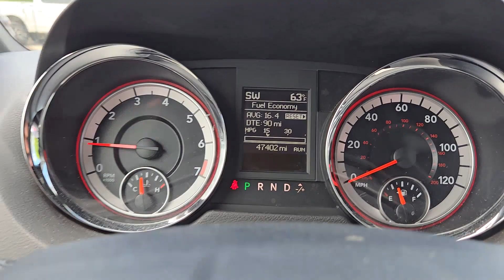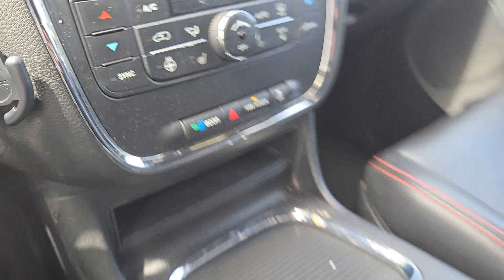2019 Dodge Grand_Caravan Rockwall, Garland, Mesquite, Dallas, McKinney KR536625A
Octane Red Pearlcoat Used 2019 Dodge Grand_Caravan GT available in 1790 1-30 Frontage Road, Rockwall, Texas at Southwest Kia Rockwall. Servicing the Rockwall, Garland, Mequite, Dallas, McKinney, TX area.

EPA 25 MPG Hwy/17 MPG City! ONLY 46997 Miles! GT trim. Heated Leather Seats Third Row Seat Navigation Captains Chairs Power Liftgate ENGINE: 3.6L V6 24V VVT (FFV) TRANSMISSION: 6-SPEED AUTOMATIC 62TE Aluminum Wheels. br /br /KEY FEATURES INCLUDEbr /Leather Seats Third Row Seat Navigation Quad Bucket Seats Power Liftgate Dodge GT with Octane Red Pearlcoat exterior and Black interior features a V6 Cylinder Engine with 283 HP at 6400 RPM*. br /br /OPTION PACKAGESbr /TRANSMISSION: 6-SPEED AUTOMATIC 62TE (STD) ENGINE: 3.6L V6 24V VVT (FFV) (STD). br /br /EXPERTS ARE SAYINGbr /TheCarConnection.com s review says  In front the Grand Caravan gives its passengers a high seating position decent adjustment and excellent outward vision. . br /br /Horsepower calculations based on trim engine configuration. Fuel economy calculations based on original manufacturer data for trim engine configuration. Please confirm the accuracy of the included equipment by calling us prior to purchase. br /
DG2,ERB-B